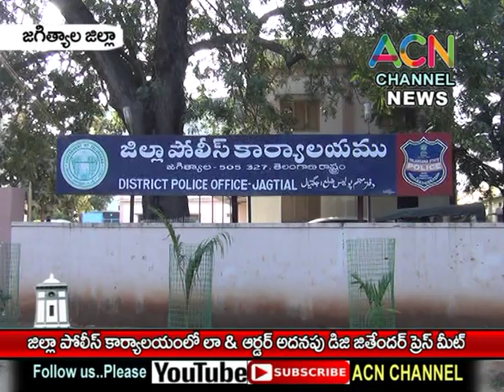జగిత్యాల : జిల్లా పోలీస్ కార్యాలయం లో శాంతి భద్రత ల అదనపు డిజి జితేందర్ ప్రెస్ మీట్